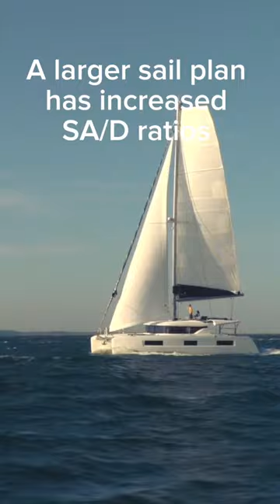Lagoon 46 - 500 Units Built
The Lagoon 46. More than 500 units of this popular cruising catamaran have now been built.
This popular @LagoonCatamarans1984  yacht continues to attract strong demand thanks to those ocean views from the flybridge, the open sundeck and the comfortable Interior. Lagoon have recently launched an option for a furling boom.
This is a comfortable, seaworthy boat that has been optimised for easy sailing with many different relaxation zones to enjoy at anchor.
Head to ´ more info on this multihull, or head to our profile link.